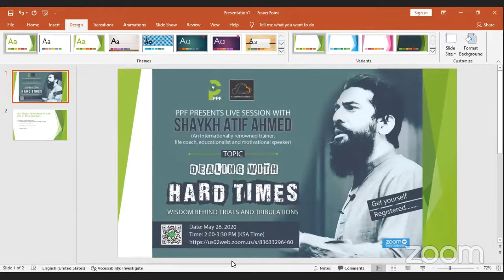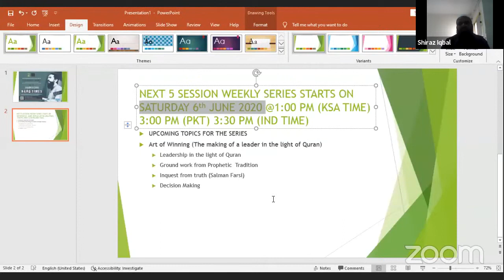Dealing Hard Times and Wisdom behind Trials and Tribulations - Sheikh Atif Ahmad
Dealing Hard Times and Wisdom behind Trials and Tribulations - Sheikh Atif Ahmad - Organized by PPF - Pak Professionals Forum - Saudi Arabian Chapter